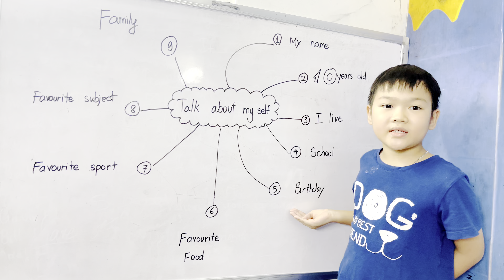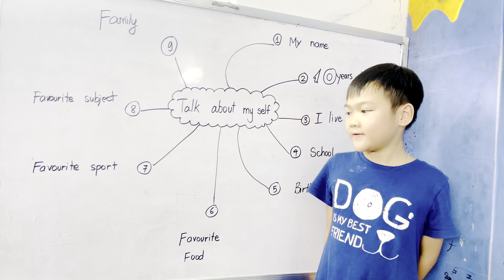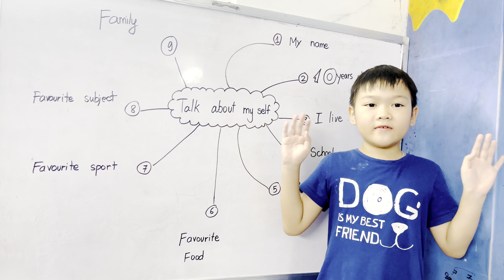Tuấn Anh - About me